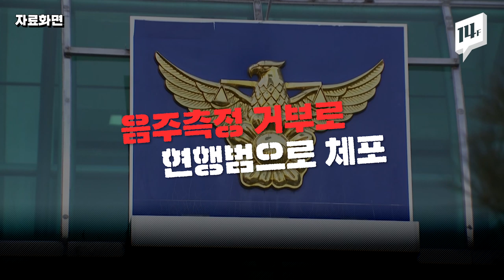기상천외 운전...샌드위치 주차 & 계단 걸터앉기, 현실에서 가능? / 14F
댓글과 커뮤니티를 뜨겁게 달군 황당 차량 사고들이 화제입니다. 후진을 하다 차량 위에 주차를 하는가 하면, 계단을 도로로 착각하고 진입하기도 하고, 주행기어로 놓고 볼 일을 보러 간 황당한 경우도 있습니다. 대규모 민족 이동이 있는, 설을 앞두고 조심, 또 조심해야겠습니다.